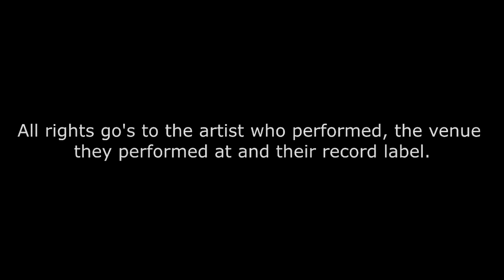Rain City Drive - The Remade In Misery Tour 2022 - FULL SHOW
Rain City Fire performing live at The Glass House in Pomona, CA on 07/20/22

Nobody_Beats Instagram link to his other music projects.